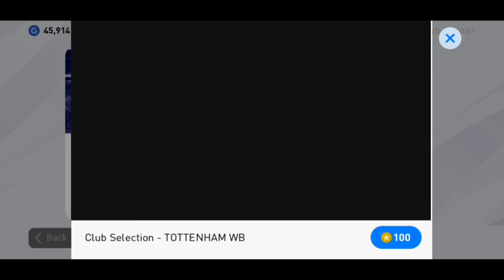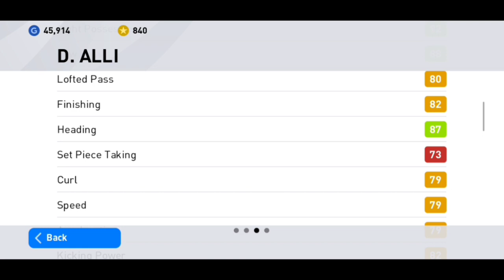NEW FEATURED 😱😱 PACK OPENING 🔥| PES2020 MOBILE | VEER GAMING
The latest update to PES 2020 mobile (v4.4.0) is planned for release on 09/04/2020.

Approximately 1.6GB of free space will be required to install this update, so please confirm that you have enough room on your device before beginning the download.

*The v4.4.0 will be available for download on Google Play from 09/04/2020.